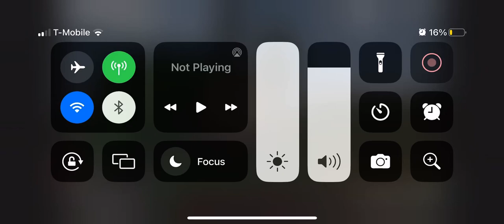Steven Kynman as Peter Sam (UK/US)